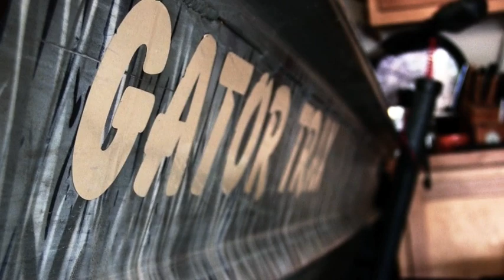Cupped Mallard Hunt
The first decent day in the woods so far this year on film. Few working mallards, wish there was more hope you enjoy